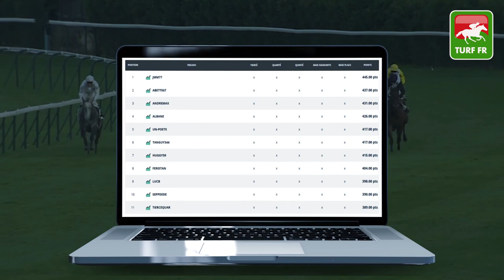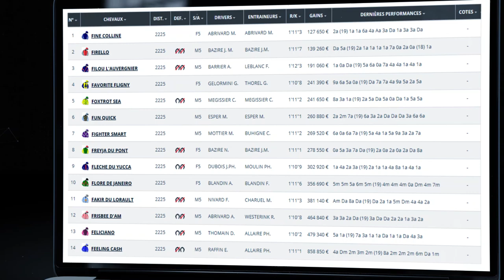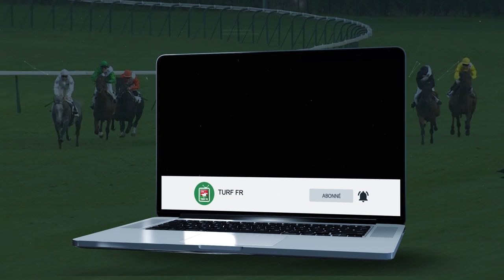Minute Quinté TURF FR : PRIX LOUIS JARIEL - Samedi 6 Juin 2020 - Laval 🏇🏻 PMU #205165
🥇 Retrouvez le pronostic exclusif de notre expert Turf Lucius Simenon pour le PRIX LOUIS JARIEL Samedi 6 Juin 2020 en France à l'hippodrome de Laval.

✅ NOS LOGICIELS TURF :
✔️ Logiciel TURF INFO Professionnel Edition: